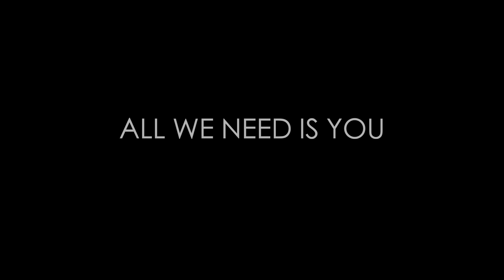Kennolyn Camps: All We Need Is You